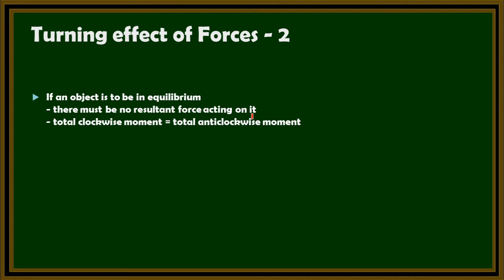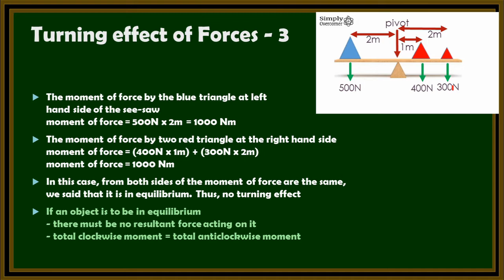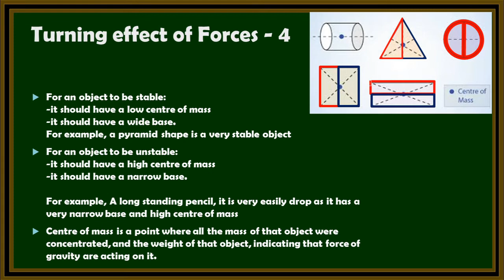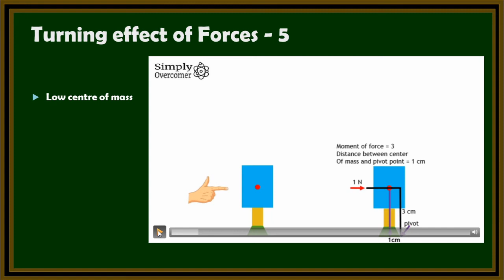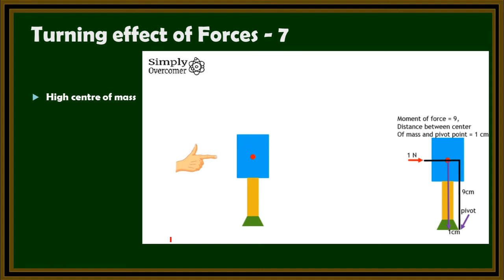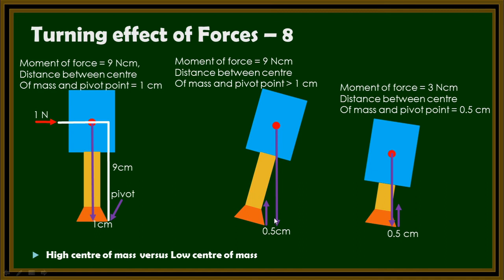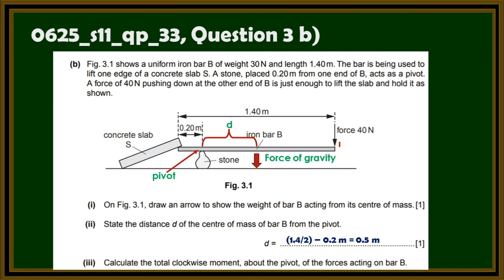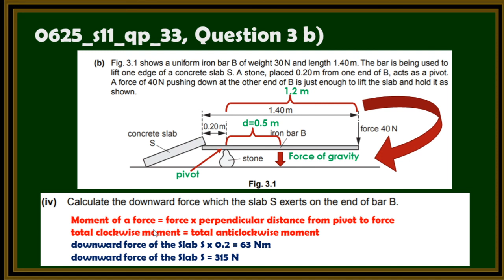IGCSE Physics 4 - Turning Effect Of Forces 15 minutes crash course [IGCSE 物理速成班 - 4]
Simply guide students to Overcome their obstacles in their studies

The explanation will be in the Chinese language, however, those scientific terms will still be in English. This video is suitable for students who understand Mandarin.

Some word mistake in the video , it is centre of mass, not centre of force